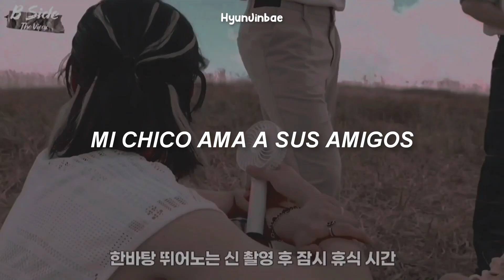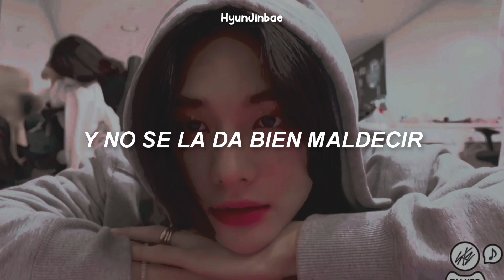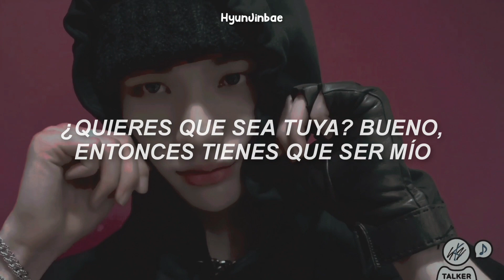Han pasado 4 años desde que lanzó esta canción ¿Ya la olvidaste?